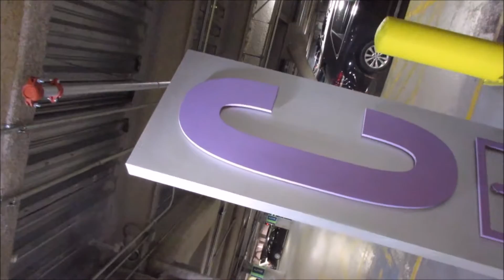The Letters M & C | Vlog 368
06.12.16 | Day 368

Our thoughts are with the families and friends of those that lost their loved ones from the shooting in Florida. Terrible tragedy. Ken talks a little about it. Marissa is still in a lot of pain, post wisdom teeth surgery. The letter M  tries to kill the birds. Ken buys some hats and has some food at the mall with his friend, Fallon. The letter C makes an appearance/conversation.